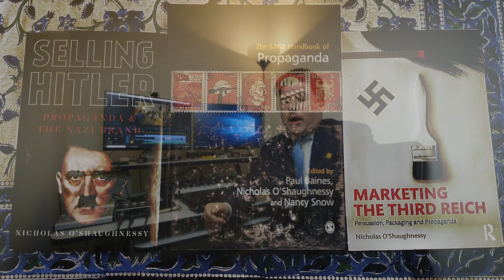The New Athens: Propaganda with Prof. Nicholas Jackson O'Shaughnessy — introduction